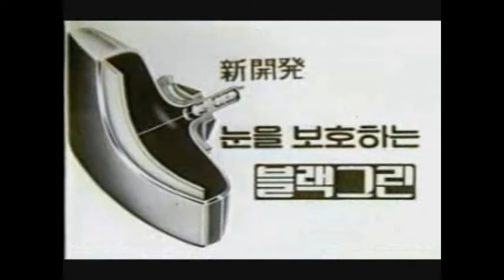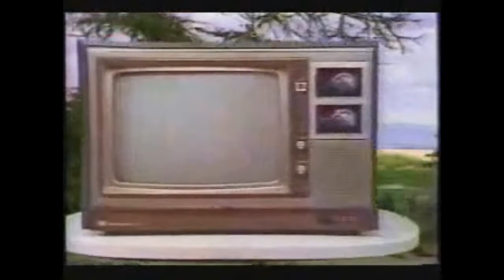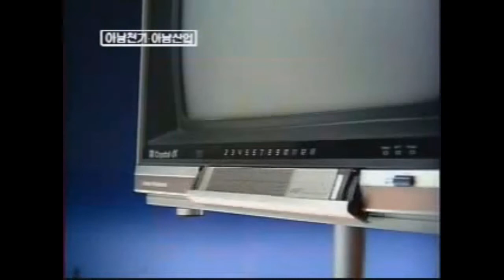옛날광고 모음